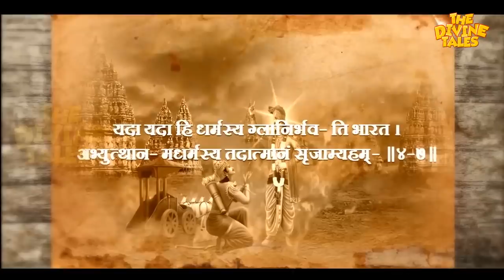कैसा होगा कल्कि अवतार? कब लेंगे जन्म? | Mention of Kalki Avatar in Scriptures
Video Title : कैसा होगा कल्कि अवतार? कब लेंगे जन्म? | Mention of Kalki Avatar in Scriptures
Language  : Hindi
Source: भागवत पुराण : द्वादश स्कंध - अध्याय तीन और चार